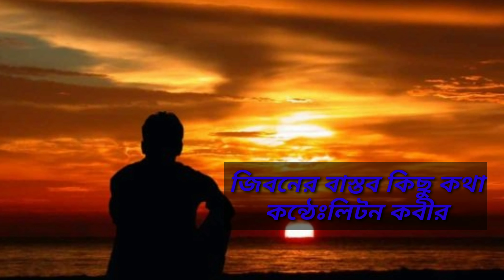জীবনের বাস্তব কিছু কথা by Liton kabir//লিটন করীর/sad story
জীবনের কিছু মুল্যবান কথা// sad story
কন্ঠেঃ লিটন কবীর